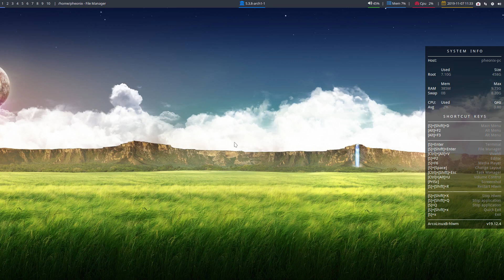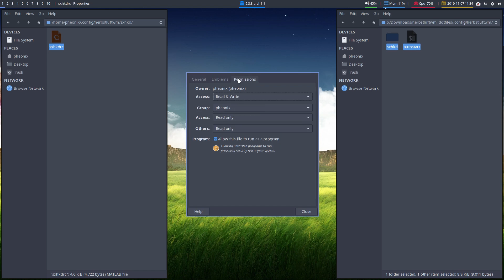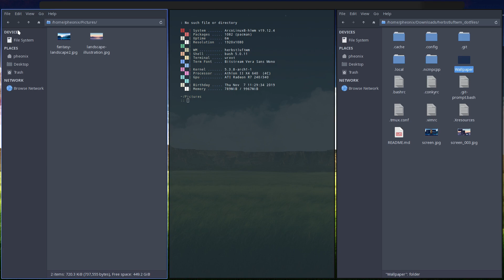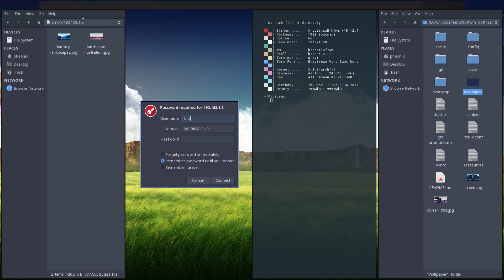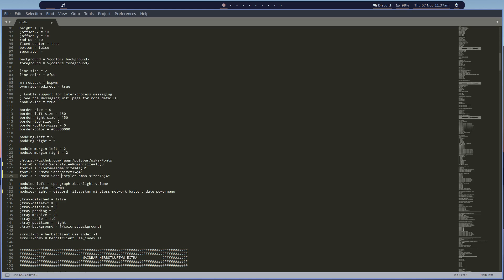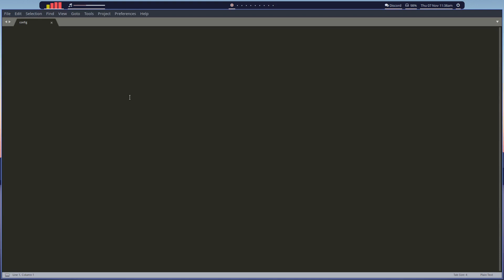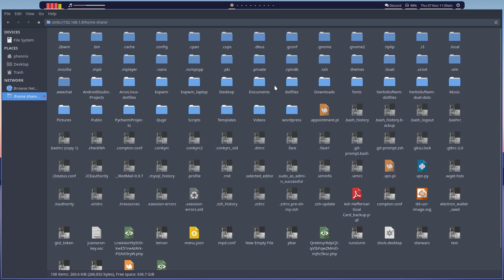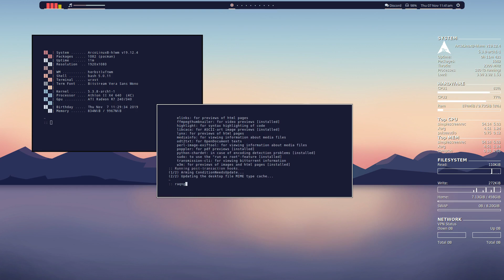ArcolinuxB Herbstluftwm Rice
How to setup my dotfiles for a working ArcolinuxB Herbstluftwm rice

terminal used is URxvt so make sure you set that in preferred application